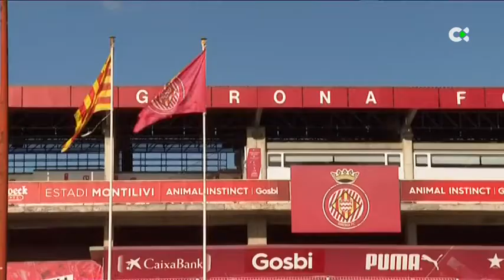Ambiente en Girona antes del playoff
El Girona FC ha dado trescientas entradas para la afición blanquiazul. El partido de ida del playoff tiene las entradas agotadas y la afición del Girona se ha volcado con este encuentro.